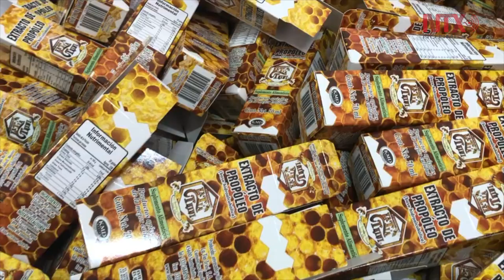Tía Trini comparte remedios, secretos y su pasión por las abejas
Actualmente los productos de la Tía Trini se distribuyen por toda la república y algunas partes de Estados Unidos.